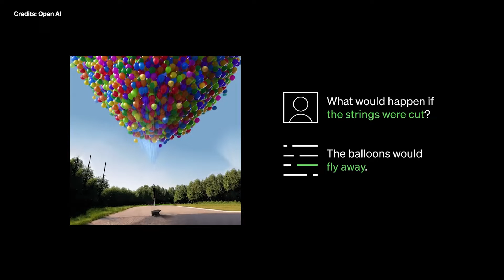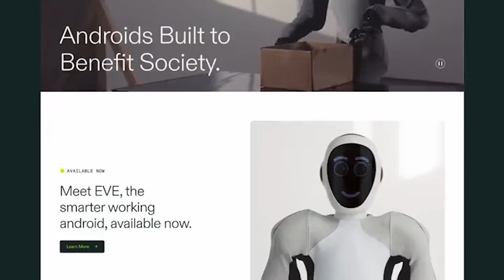Robot Uses ChatGPT 4 To Do The Dishes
This new AI robot from X1 Technologies use Open AI's newest update Chat GPT 4V.